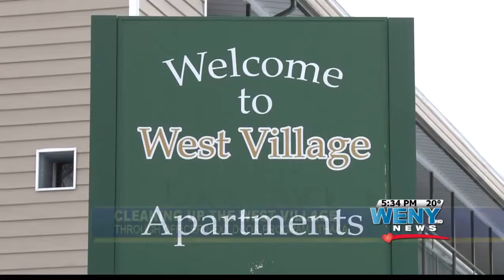Officer Next Door Program